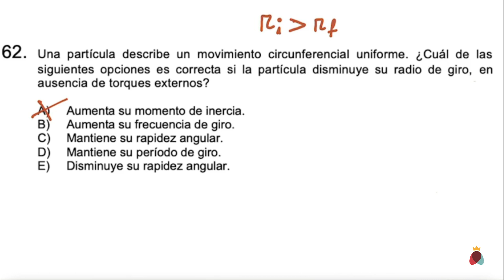Pregunta 62 Resolución Física Modelo PSU DEMRE 2020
Prepara la PSU de forma inteligente en ticlass.com